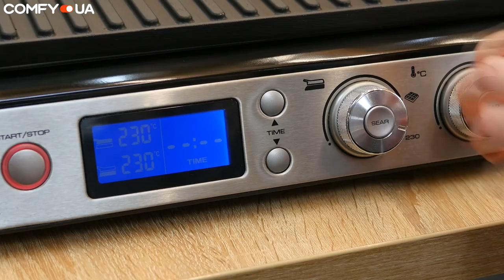Стейк из Семги - Простые рецепты вкусных блюд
Ингредиенты:
Стейк из семги 1 шт
Соль
Перец
Розмарин